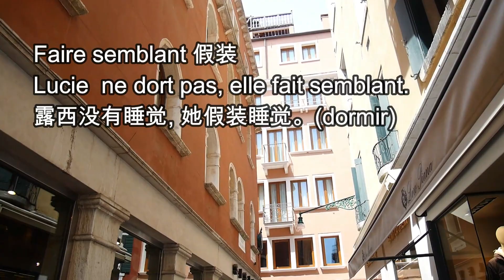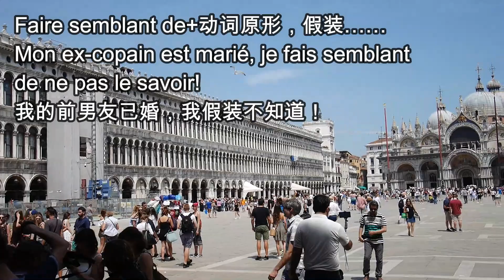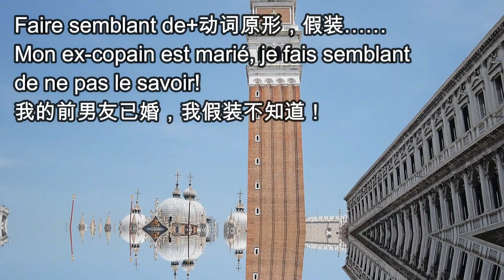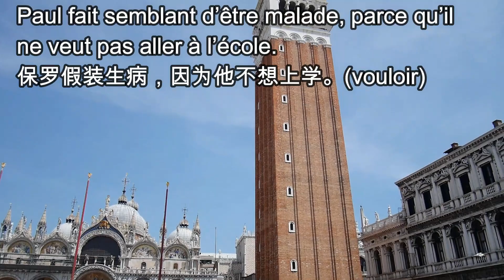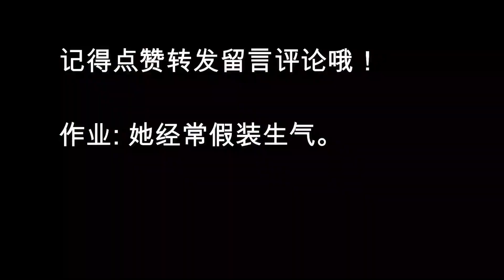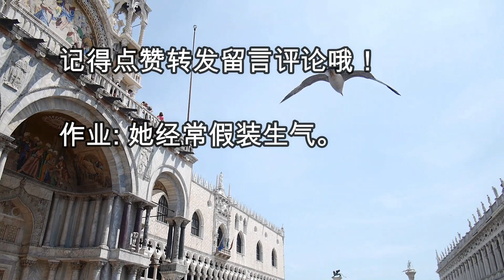假装法语怎么说,实用法语句型,实用法语口语,法语教学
这个视频主要跟大家分享假装法语怎么说,实用法语句型,实用法语口语,法语教学。
推荐的书：
100%成功 DELF A2 4套考试真题带CD和答案：

100%成功 DELF B1 4套考试真题带CD和答案

100%成功 DELF B2 4套考试真题带CD和答案